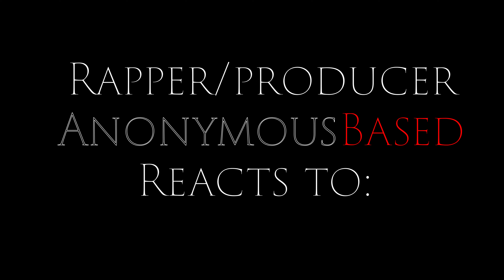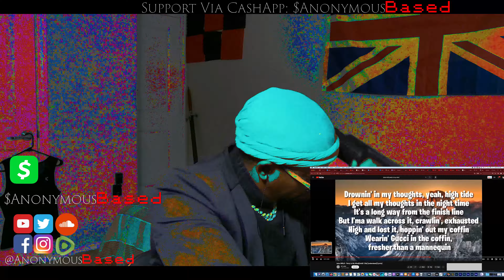Juice WRLD - Party In My Mind (Reaction) [1st Time Listening!!!] *REQUESTED By @KeyuNY*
Me giving an honest review of the track:
Juice WRLD - Party In My Mind